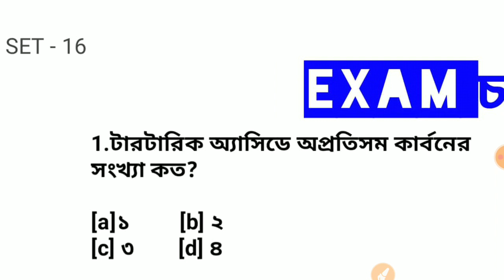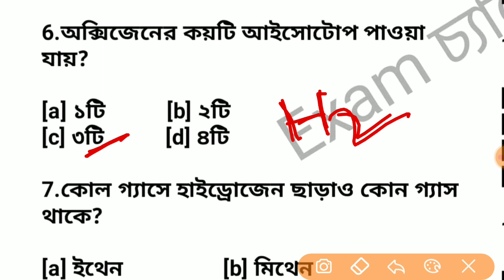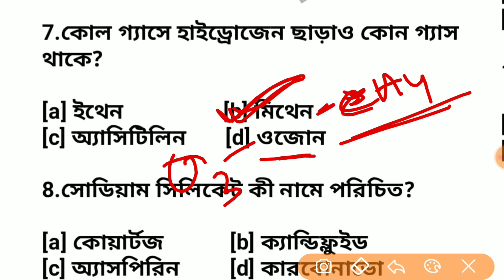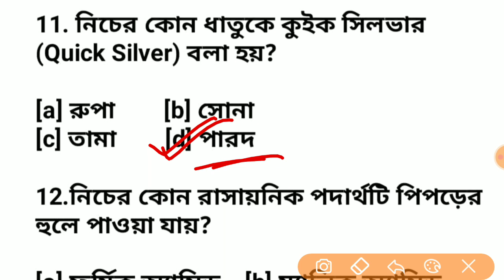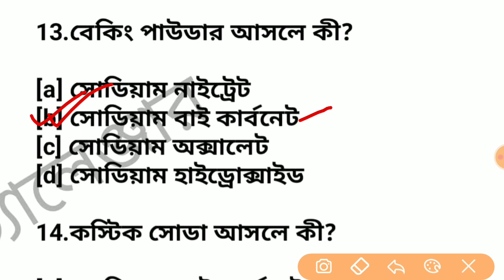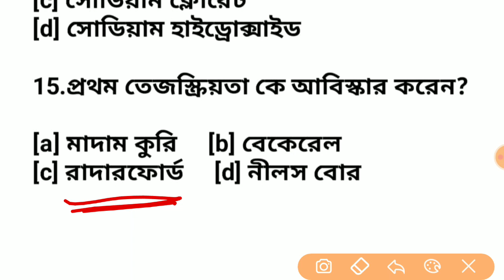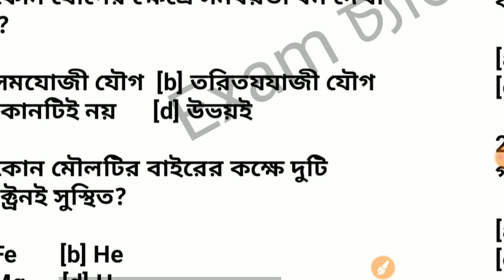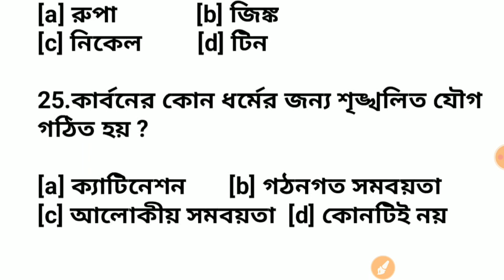Abgari police general awareness | wbp constable 2020 most expected questions | Part 16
🔴 ক্লাস রুটিন :-
সোমবার থেকে শুক্রবার

সকাল 9am :- G.K মক টেস্ট  [ WBP Constable , Abgari Constable & সব রকম সরকারি চাকরির জন্য ]

সন্ধ্যা 6pm :- General Science    [Railway Group-D]